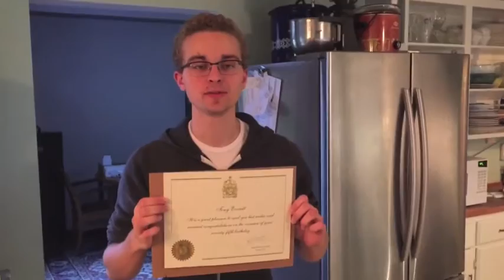Tony's 75th Birthday Large tvusb